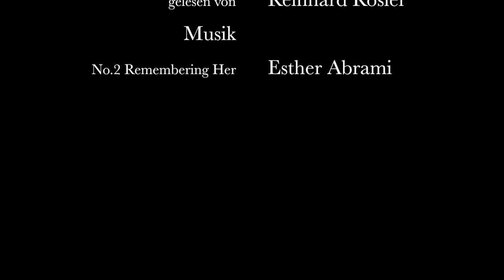Theodor Möller: Ostholsteinische Landschaft